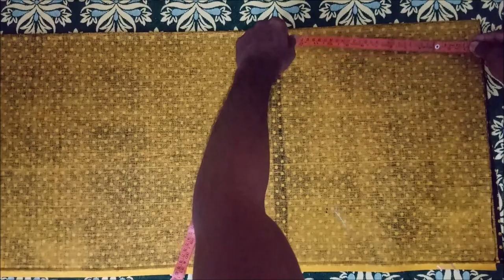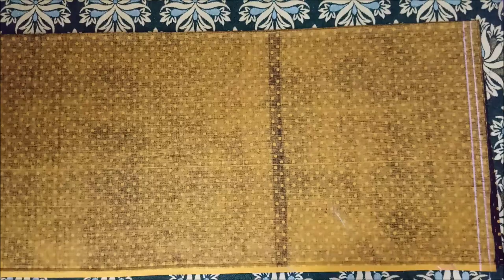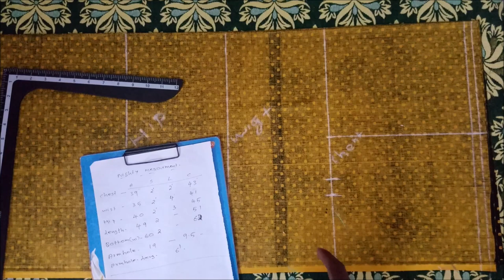nighty cutting (നൈറ്റി കട്ടിങ് ആൻഡ് സ്റ്റിച്ചിങ് (PART-1)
നൈറ്റി കട്ടിങ് ആൻഡ് സ്റ്റിച്ചിങ്